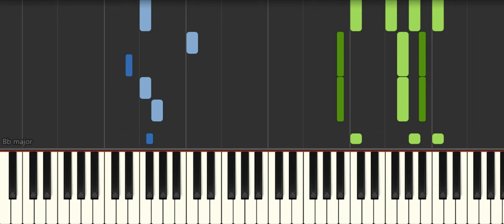National Anthem Of Jamaica 'Jamaica, Land We Love' [Piano Tutorial] Synthesia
How to play "National Anthem Of Jamaica 'Jamaica, Land We Love'  [Piano Tutorial] Synthesia" ♪ In this EASY PIANO TUTORIAL for beginners simplified version you can learn HOW TO PLAY on piano ! :) ♪